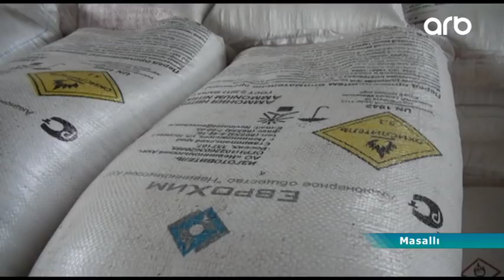Masallıda çəltik sahələri 2018-ci ildə 300 hektara çatdırılacaq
Lənkəranda çay, çəltik və sitrus meyvələri istehsalının inkişafı məsələlərinə dair ölkə başçısının qarşıya qoyduğu vəzifələrin icrası ilə bağlı işlərə başlanılıb. 2018-ci ildə Masallıda çəltik sahələrinin daha da genişləndirilməsi nəzərdə tutulub.

Aqrolizinq ASC-nin Cəlilabad Regional nümayəndəliyinin Masallı-Yardımlı bölməsinin rəhbəri Adil Həsənovun sözlərinə görə, çəltikçilik Masallı rayonu üçün yeni sahə olmasa da uzun müddət unudulduğundan müasir tipli texnikalara ehtiyac yaranıb. Artıq bu ehtiyacları ödəmək üçün bölməyə 6 adda müasir tipli yeni aqreqatlar gətirilib.

Aqrolizinq ASC-nin Masallı -Yardımlı Bölməsinin rəhbəri Adil Həsənov: “İndiyə kimi bütün növ texnikalardan istifadə olunub. Optimal müddətdə taxıl biçini başa çatıbdır. Kombayn istənilən qədər var. Traktordu, gübrəsəpəndir, universal kultuvatordur bunları gətirmişik.”

Masallı rayonu üçün ənənəvi olan çəltik sahələri 2017-ci ildə 195 hektara çatdırılıb. Vaxtında görülən aqrotexniki qulluq nəticəsində sahələrdən 560 ton məhsul toplanıb. 2018-ci ildə əkin sahələrinin artırılaraq 300 hektara çatdırılması nəzərdə tutulub. Bunun üçün ilk növbədə rayona mini kombayın, şitil yetişdirən və şitil əkən koverin, lazerni mala və digər texnikaların gətirilməsi nəzərdə tutulub. Yüksək məhsuldarlığın əldə edilməsi üçün əsas şərtlərdən hesab edilən mineral gübrələrin istifadəsi də diqqətdə olan məsələlərdəndir.

Aqrolizinq ASC-nin Masallı -Yardımlı Bölməsinin rəhbəri Adil Həsənov: “Hal-hazırda müxtəlif növ gübrələr var. Bu yaxınlarda biz əlavə vaqonlar da qəbul edəcəyik. Gübrə tərəfdən indiyə kimi heç bir çətinlik olmayıb olmayacaq da.”

Masallı rayonunda 24 min hektar əkin sahəsi mövcuddur ki, bunun da 16 min hektarında tərəvəz və dənli bitkilərin əkilməsi qarşıya məqsəd qoyulub.